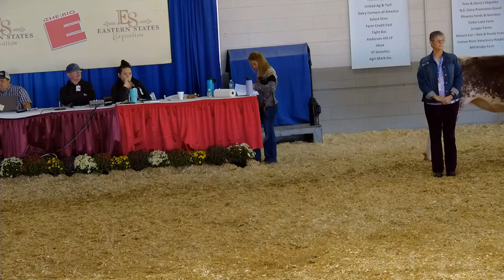2021 - September 21- Northeastern National Milking Shorthorn Open Show